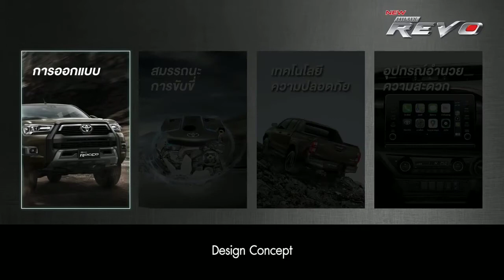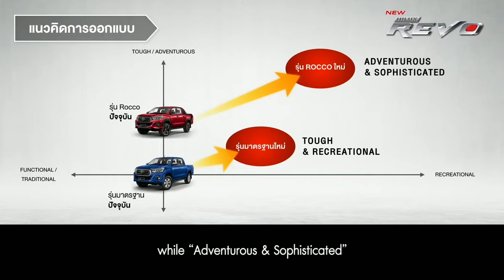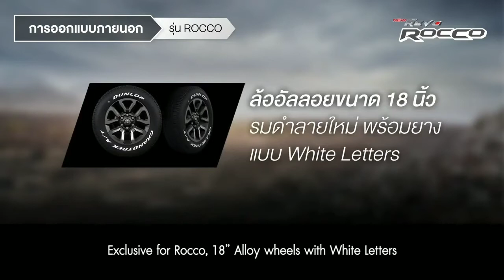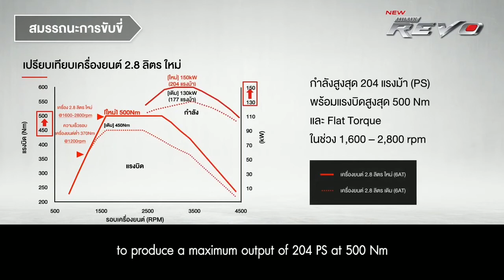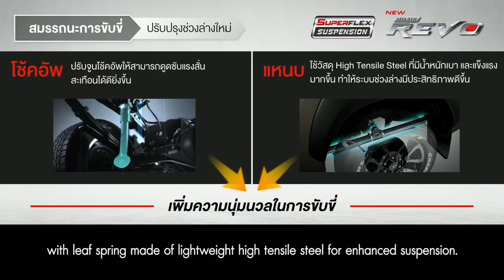2021 Toyota Hilux Presentation